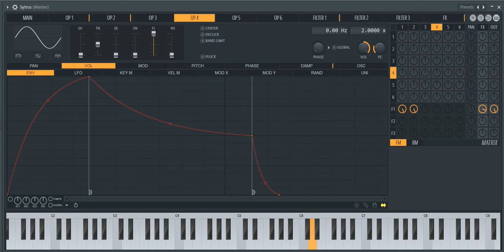Beethoven - Für Elise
fur elise piano